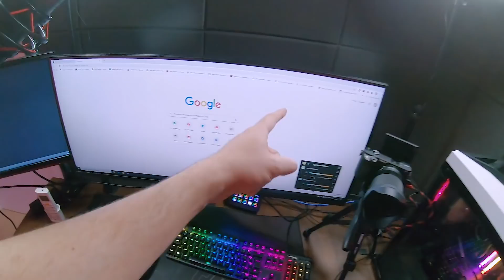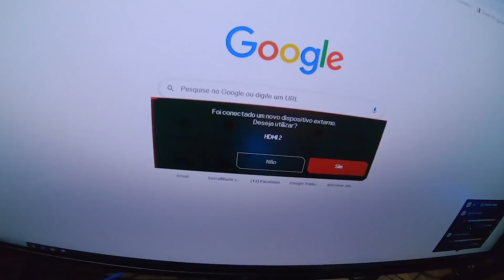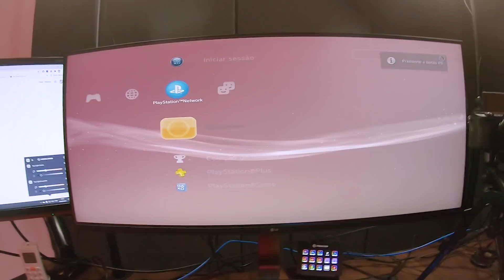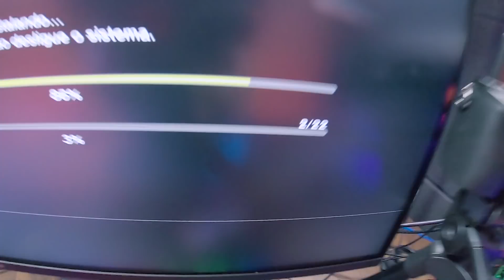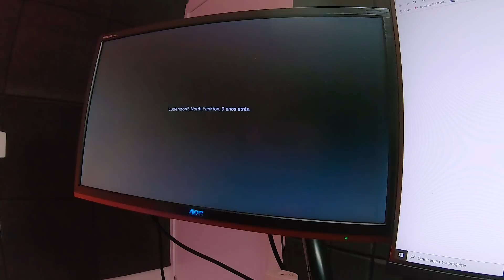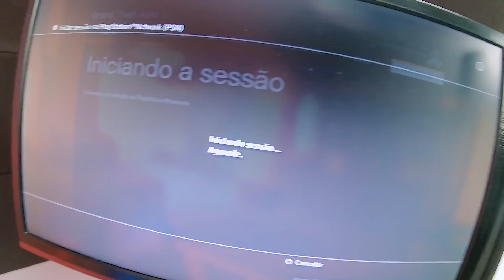TESTEI UMA COISA NO NOSSO PLAYSTATION 3 E DESCOBRI ISSO